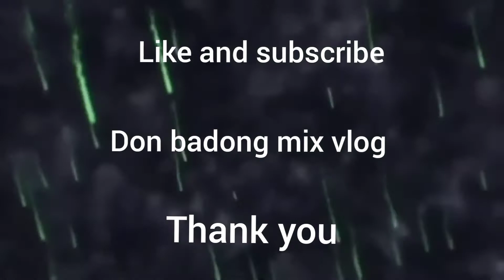New hair cut@donbadongmixvlog8045